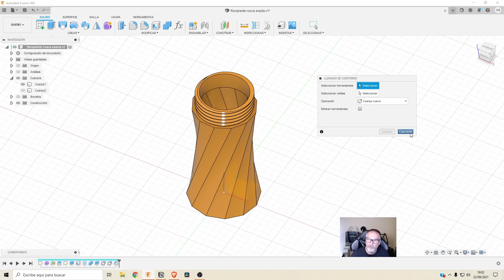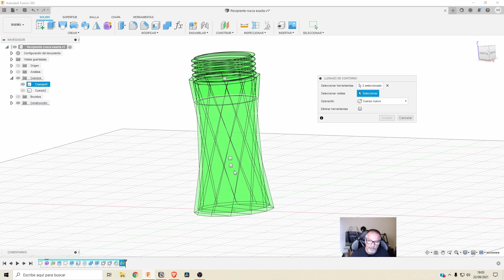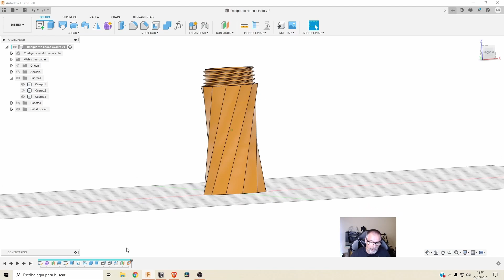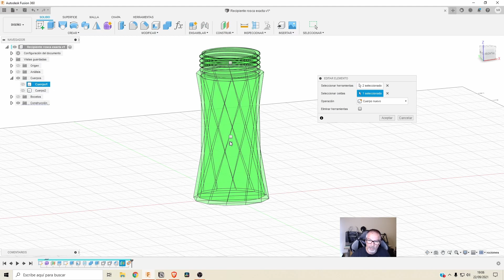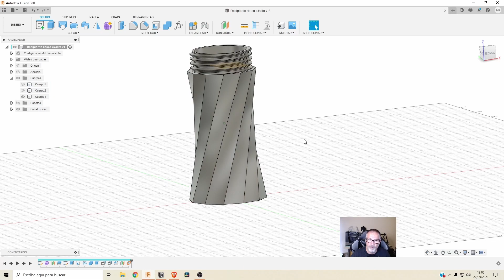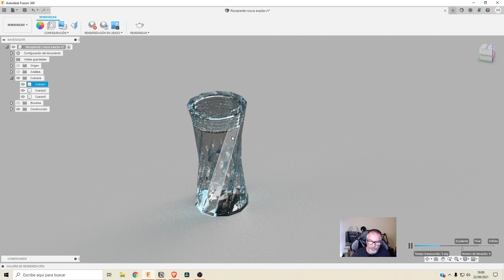Cómo crear volúmenes COMPLEJOS con Llenado de Contorno - Boundary Fill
Llenado de Contorno o Boundary Fill es una herramienta poco conocida que permite crear volúmenes delimitados por otros elementos que ya tengas.

Muy útil para calcular volúmenes de recipientes o de espacios dentro de otros cuerpos.

** ÍNDICE CONTENIDO **
0:00 Para qué sirve Llenado de Contorno - Boundary Fill
1:14 Cómo delimitar el volumen
 2:36 Cómo aplicar Llenado de Contorno
4:06 Calcular el volumen de un recipiente en Fusion 360
 5:25 Problemas con Llenado de Contorno
 6:17 Render con materiales transparentes

Cursos online

Tres temas gratis del curso Nivel 1 y caja Raspberry Pi 4

¡¡No te pierdas ni un vídeo!!

Youtube ya no avisa de todas las publicaciones ni con notificaciones activadas.

Ojo que se publicó en enero 2020, te recomiendo mis cursos que sí se actualizan.

Explicación del libro en detalle.

Herramientas que uso (links de afiliación)

3D Connexion Space Mouse Compact
Escáner Shining 3D Einscan SE
Ratón Cooler Master MM710

Redes y demás

Mi web desde donde doy los cursos de Fusion 360 y Meshmixer

Tags